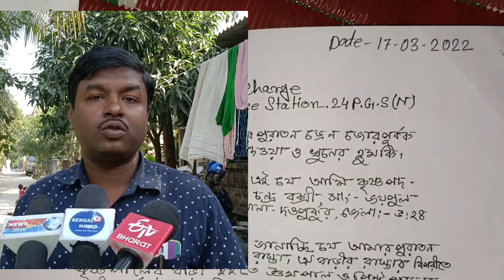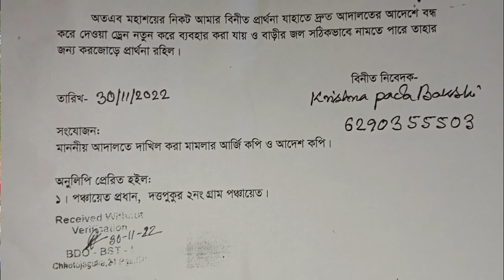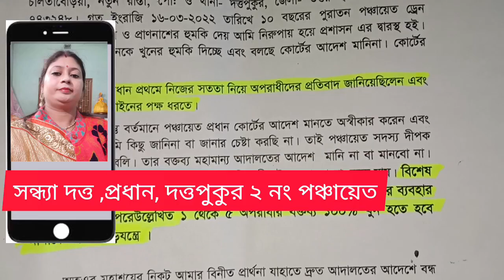কোর্ট থেকে নির্দেশ দেওয়ার পরেও তৈরী হলো না ড্রেন দত্তপুকুর ২ নং পঞ্চায়েতের ২৫২ নং পার্টে /